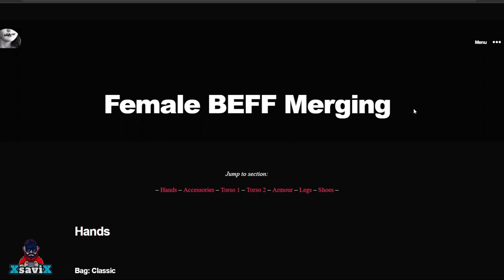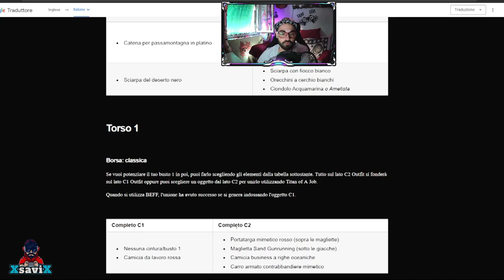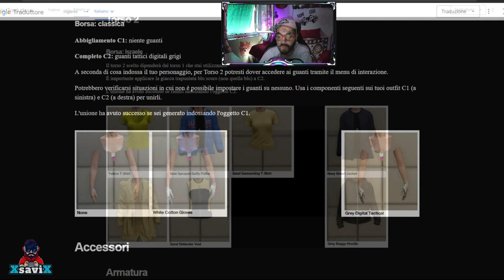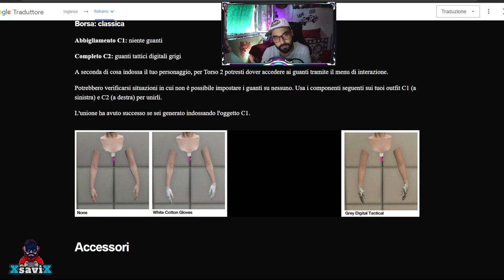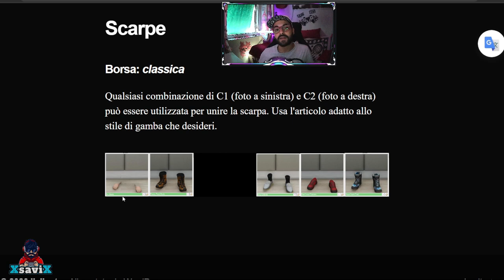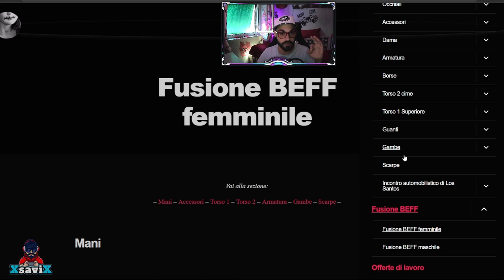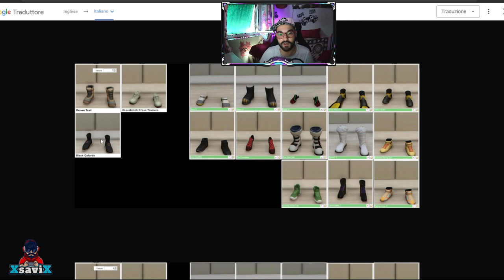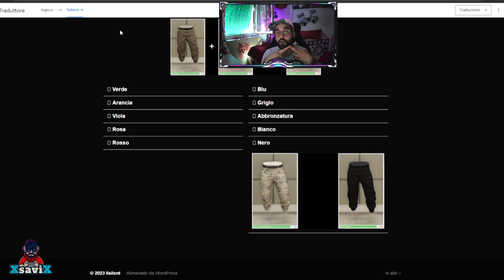Gta5*💥Tutorial Outfit Beff💥Spigazione Componeti💥Beff Outfit💥XsaviX*💥XboX s/x